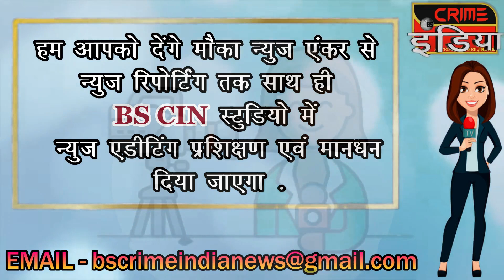राष्ट्रवादी कांग्रेस पार्टी ने कलेक्टर कार्यालय तक निकाली सिलेंडर की शव यात्रा !!